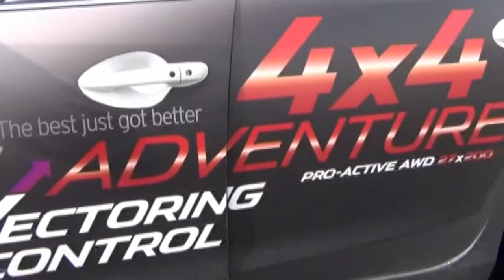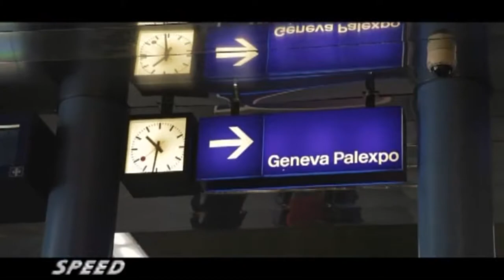Mazda 6 Geneva 2017